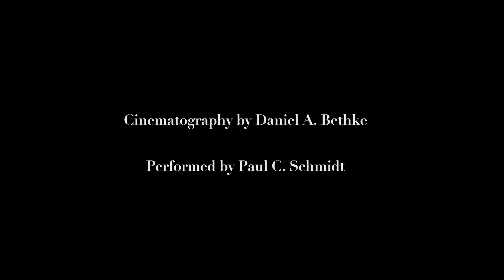Approaching Cynthia - from Pokémon (Piano Arrangement)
Approaching Cynthia from Pokémon Pearl/Diamant/Platin.

Piano Arrangement: Paul C. Schmidt
Cinematography: Daniel A. Bethke